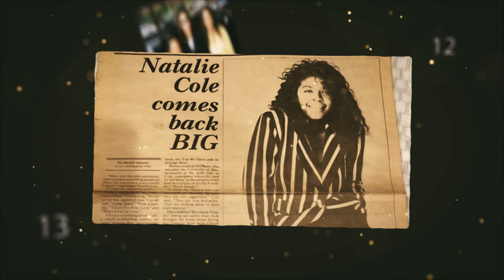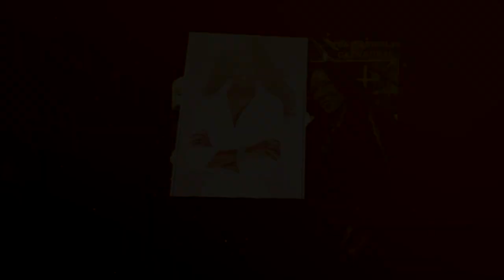Natalie Cole Tribute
San Francisco— Veteran music journalist Rani Shelah Moody, in collaboration with Island Stage Magazine, is proud to present an unforgettable Family, Friends and Fans tribute to seven-time Grammy winner Natalie Cole.
     The mini documentary, produced by Moody masterfully edited by Xavier LeBlanc, features rare photos, reflections, commentary and testimony from those who knew the iconic R&B/pop singer best.
     Contributors include Benita Hill Johnson, (Cole’s longtime friend and personal assistant), R&B vocal duo Chrystal and Chyna Johnson (Cole’s goddaughters), Marcellina Hawthorne (Cole’s former backing vocalist), Sakai Smith (vocalist and member of the rock group Train) Mary Isaacs (Jamaican vocalist who covered Cole’s hit song “A Little Bit of Heaven”) and Ronald Edwards (fan and music historian).
     The tribute also includes original audio from a 1988 interview that Moody conducted with Cole at the Sheraton Waikiki Resort in Honolulu, Hi.